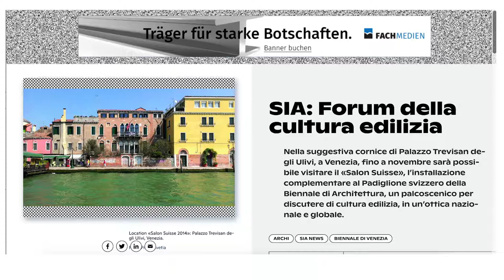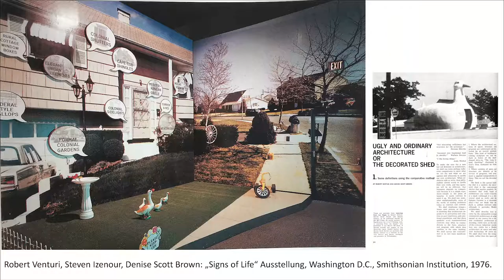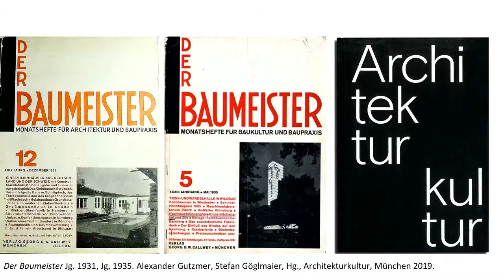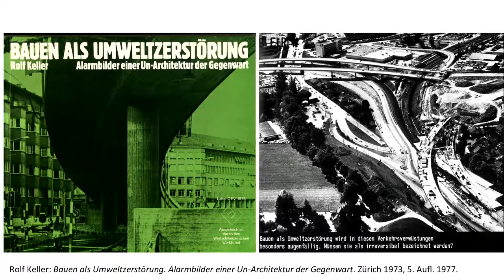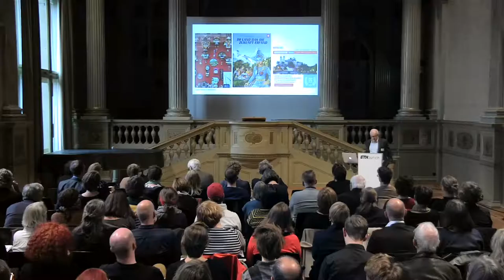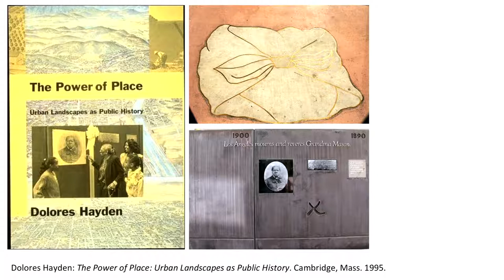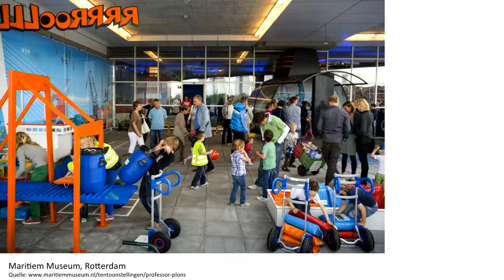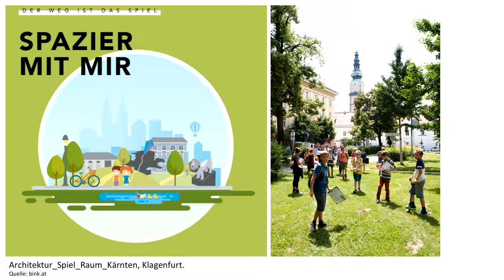Archijeunes-Kolloquium | Architekturtheorie (Ákos Moravánszky)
Im Rahmen des Kolloquiums «Elemente einer Baukulturellen Allgemeinbildung», welches am 7. und 8. November 2019 an der ETH in Zürich stattgefunden hat, hielt Prof. Dr. em. Ákos Moravánszky einen Vortrag mit dem Titel: Wege zur Baukultur.